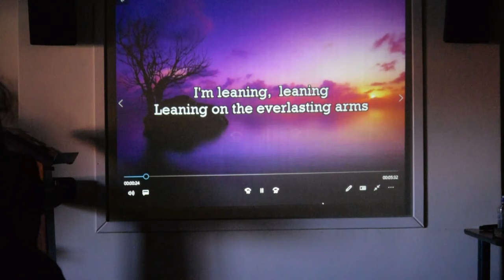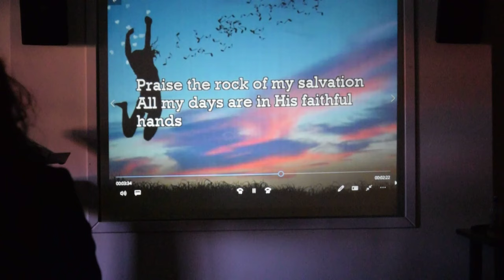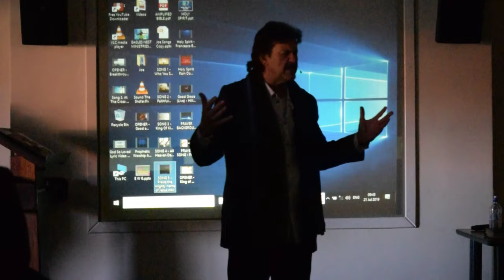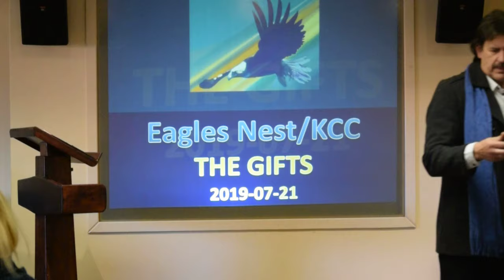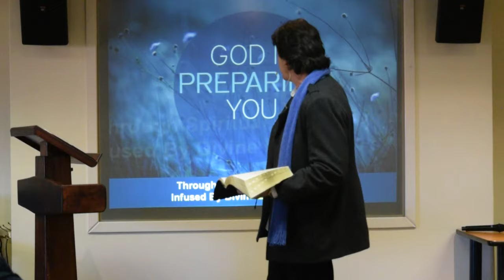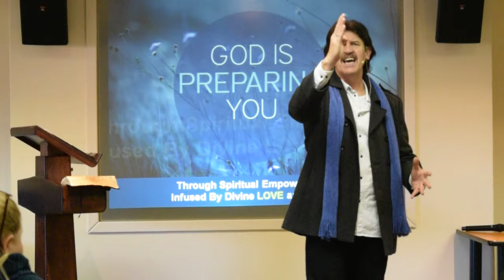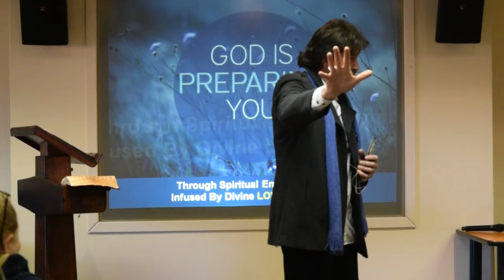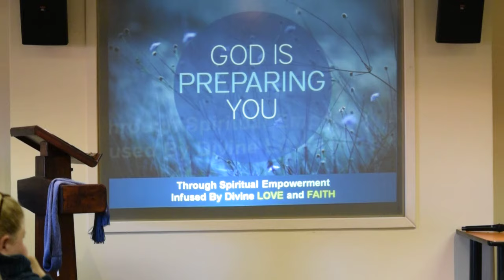A short revelation from Bronwyn and The Gifts Part 1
21 July 2019 Pastor Johan Potgieter preaching